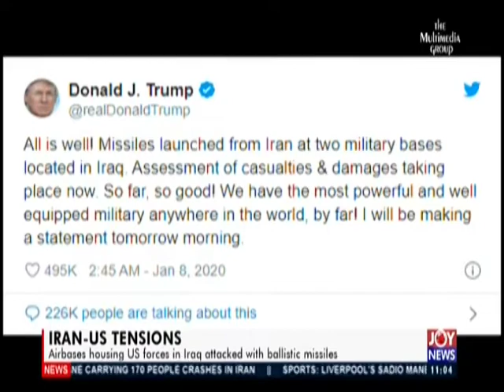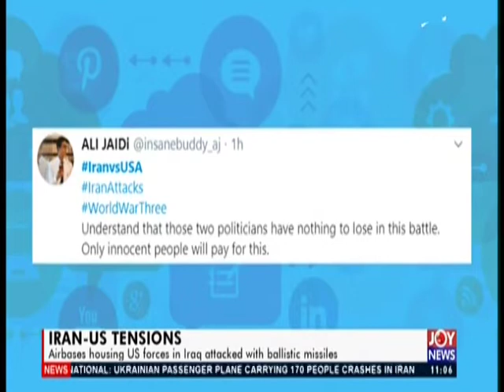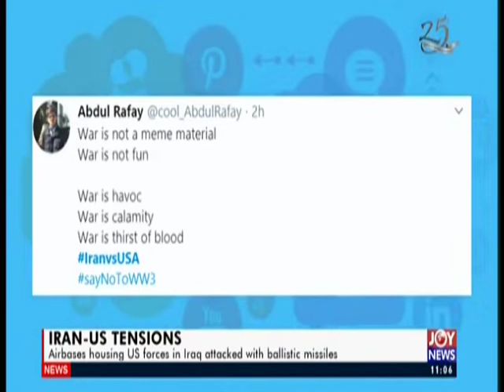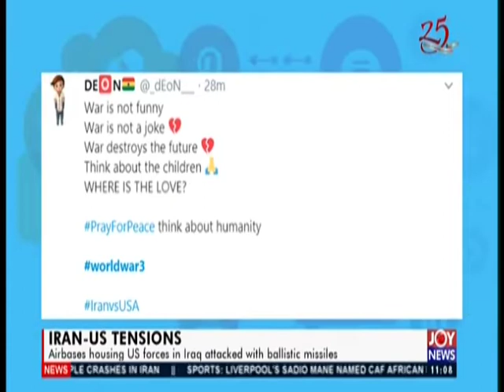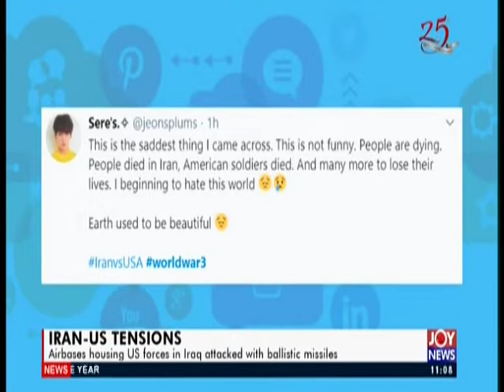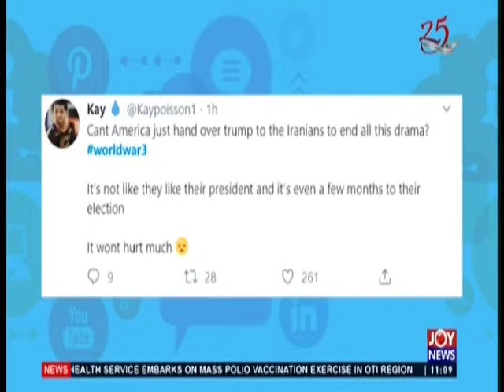IRAN-US Tensions - Joy News Interactive (8-01-20)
Mid-morning Entertainment News and other matters arising in Ghana

IRAN-US Tensions